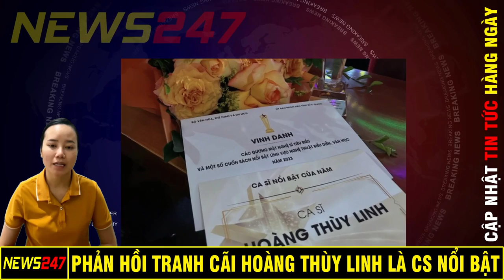Cục Nghệ Thuật Biểu Diễn Phản Hồi Tranh Cãi Hoàng Thùy Linh Là Ca Sĩ Nổi Bật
Hoàng Thùy Linh được vinh danh là Ca sĩ nổi bật của năm 2023, trong khuôn khổ chương trình "Vinh danh các gương mặt nghệ sĩ tiêu biểu và một số cuốn sách nổi bật lĩnh vực Nghệ thuật biểu diễn, văn học năm 2023". Đại diện ban tổ chức cho biết kết quả này dựa trên quá trình làm việc công tâm của Hội đồng chuyên môn, Hoàng Thùy Linh không hề được ưu ái.